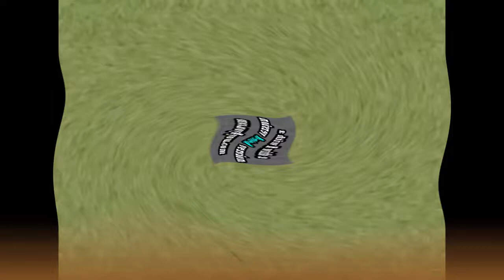Snee Oosh Csupo In weird code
(Description) (:) (Keep scrolling) (sony vegas version). Jon Gandee's Videos.

Title: Snee Oosh Csupo In weird code